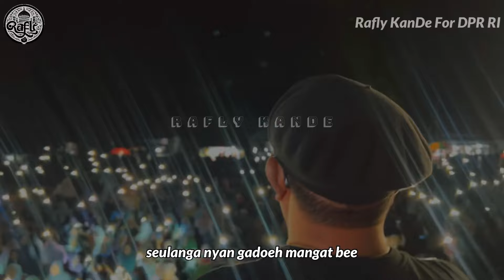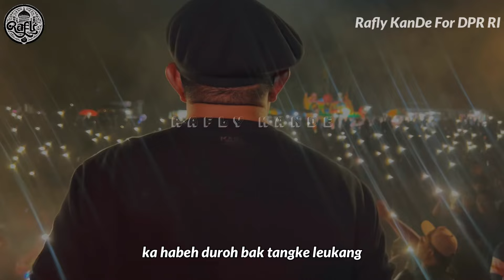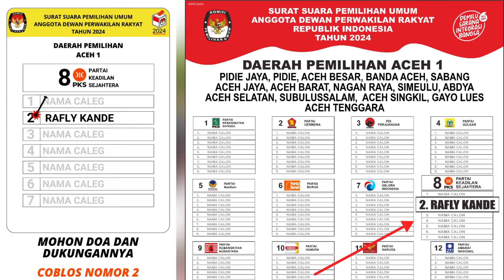🔴 LIVE ‼️ ​⁠@raflikande - Lagu Seulanga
⁠​⁠​⁠KETIKA sosok Ayah sebagai vokalis dan anak sulungnya sebagai bassist, ​⁠ & Aloel ​⁠​⁠​⁠ (bassist) pada penampilan live di panggung kreatif tanpa narkoba, syiar syair ​⁠ tepatnya di Kec. Panga, Kab. Aceh Jaya, Prov. Aceh. Bawain lagu Seulanga jadi makin keren dan nge-grove dengan ritme bass khas Aloel ​⁠​⁠​⁠

ALL TEAM :
vokalis : ​⁠ ​⁠ ​⁠ @raflikande
bassist : ​⁠ ​⁠ ​⁠ @aloelbass2221
gitar : Aloel ALp, Syaifil Faurizal
darabuka : Munzir KanDe
drummer : Munzir Jafar
backing vokal : Fahmil Araby

Na bungong
Seulanga Keumang
Saboh bak tangke
Mubee harom hai sayang
Didalam taman

Tatem beutatem sibu
Bungong ngak luhu
Tatem beutatem sibu
Bungong ngak luhu

Oh kalayee tho krang
Seulanga nyan
Gadoh mangat bee
Seulanga nyan
Gadoh mangat bee

Wahe bungong
Ceudah hana ban
Tamse nyak dara
Nyang canden rupa

Diteuka bana
Dijak peuayang
Uroe ngon malam
Bungong didoda

Sayang sayang
Leupah that sayang
Oh troh bak watee
Bungong pih mala

Ka habeh duroh
Bak tangke leukang
Keubit that sayang
Naseb Seulanga

Wahe bungong
Ceudah hana ban
Tamse nyak dara
Nyang canden rupa

Diteuka bana
Dijak peuayang
Uroe ngon malam
Bungong didoda

Sayang sayang
Leupah that sayang
Bungong pih mala

Ka habeh duroh
Bak tangke leukang
Keubit that sayang
Naseb seulanga

Ka habeh duroh
Bak tangke leukang
Keubit that sayang
Naseb seulanga